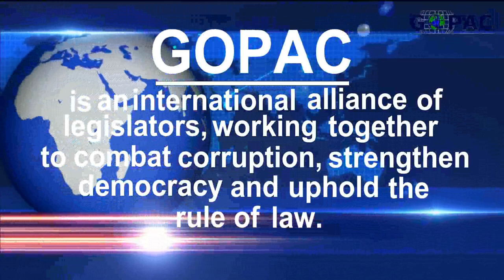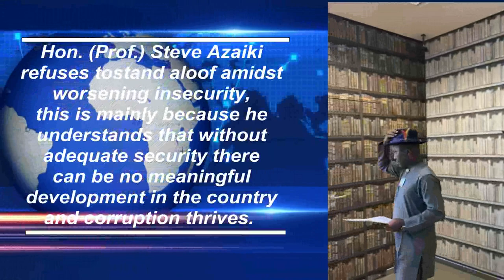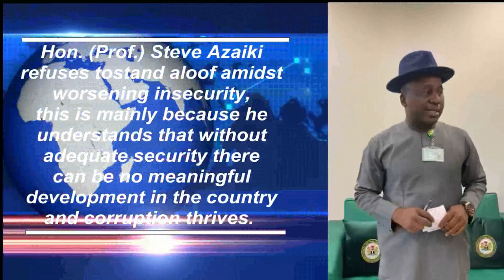GOPAC CELEBRATES HON. (PROF.) STEVE AZAIKI, OON.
Global Organization of Parliamentarians Against Corruption, (GOPAC) Celebrates Nigeria Chapter Chairman, Hon. (Prof.) Steve Azaiki, OON.